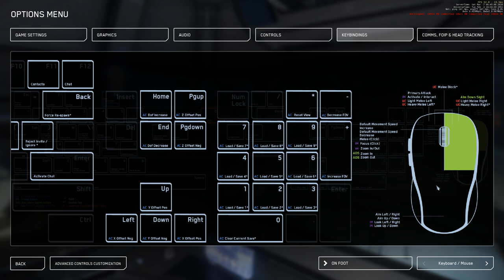Hurston Cave Network - Alpha 3.8.2 - Bio-luminescence found.